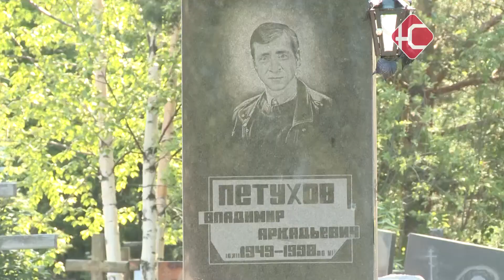День памяти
Отслужили панихиду и возложили цветы к памятнику. На выходных исполнилось 23 года со дня гибели Владимира Петухова.

День памяти начался с панихиды. Богослужение провел благочинный Нефтеюганского благочиния отец Николай. У могилы Владимира Петухова выступили родные, коллеги, друзья, депутаты и представители власти.

"Был первым на сложном пути изменения нашего общества, нашего города. он первый был избран всенародно, он первый начал проводить реформы которые были направлены на демократизацию нашего общества"

"Уникальность его была во всем и я имел честь, я считаю это за большую честь быть лично знаком с владимиром аркадьевичем. Он давал мне первые уроки как предпринимателю, просто как человек, общественный, политический деятель, с ним было всегда интересно общаться, разговаривать"

"Светлая память Владимиру Аркадьевичу, это движение сейчас существует и будет продолжать это дело, чтобы не только мы помнили, чтобы наше поколение помнило и брали пример с него. Потому что это человек с большой буквы и герой нашего времени"

Память Владимира Аркадьевича почтили минутой молчания.

Также неравнодушные нефтеюганцы собрались возле бюста Владимиру Петухову на Комсомольской аллее. На день памяти в Нефтеюганск приехала и губернатор региона.

"К этому дню готовимся - приходят коллеги знакомые друзья, весь город, кто в церковь, кто свечки ставит. Память жива. Отрадно - память жива о Петухове. Считают что он является нравственным ориентиром - на кого нужно равняться потому что сейчас общество в другом мире живет, в мире цифровизации как говорят. Поэтому живая память очень важна"